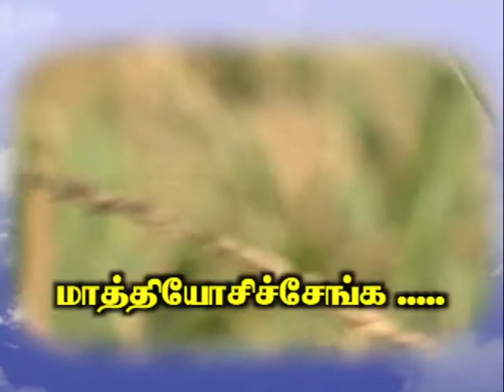Pon Vilaiyum Bhoomi (28/11/2019) Successful Farmer Story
Successful  Farmer Story:
Use of Red Bug in Maize Cultivation
Pt: M. KRISHNAMOORTHY, Agriculturalist
Sankarapuram Village,
Uttamapalayam Taluk, Theni District